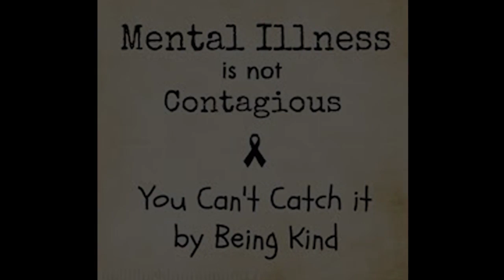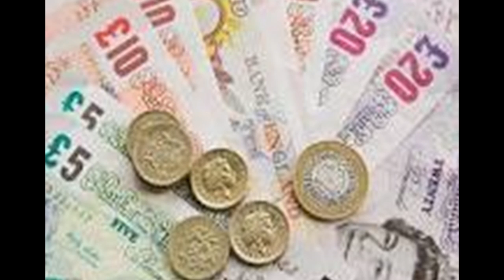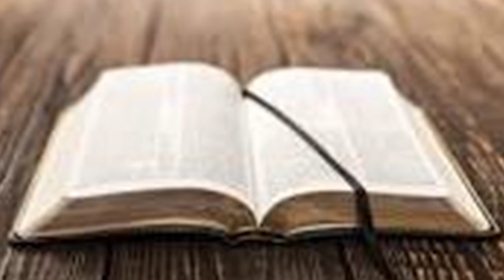Jayne's Story (Faith & Mental Health)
In this episode we hear from Jayne who would like to share her thoughts and experiences around faith and mental illness.